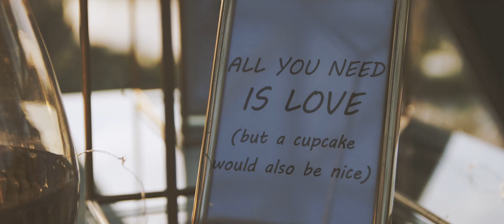Audrius ir Vaida /FILMSTONEZ